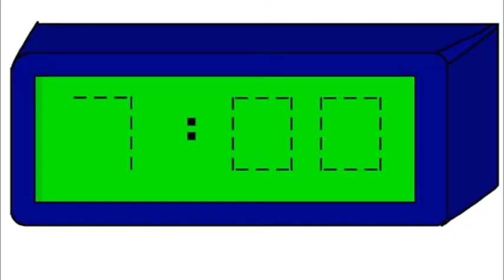Video divertido sobre ADN y mutaciones